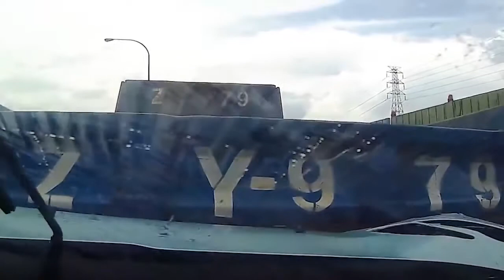car crash compilation russia#241